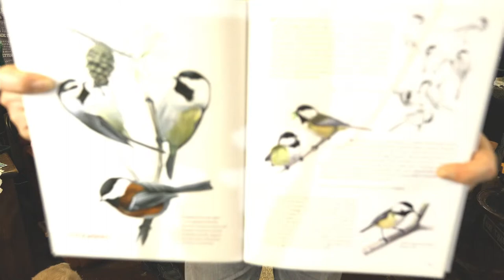Jabber Jawn Episode 26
A talking show with Steve Moore, Kyle Hogg and Nathan Moore.